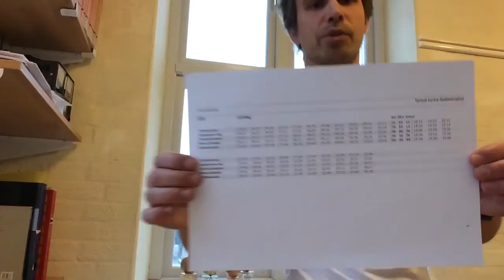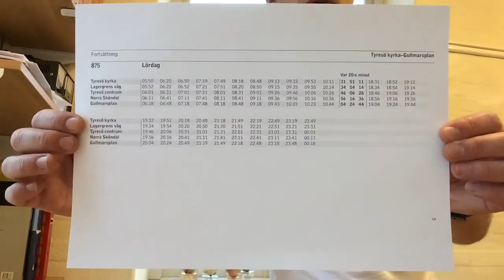Film 172: Busstidtabellen